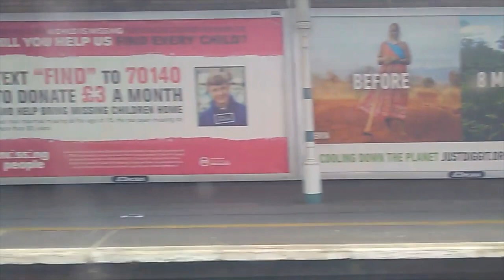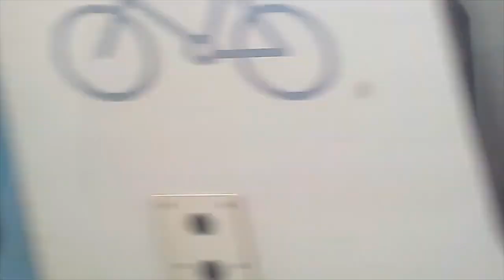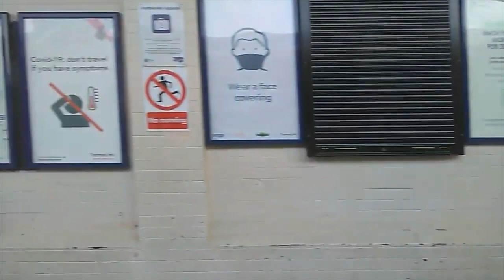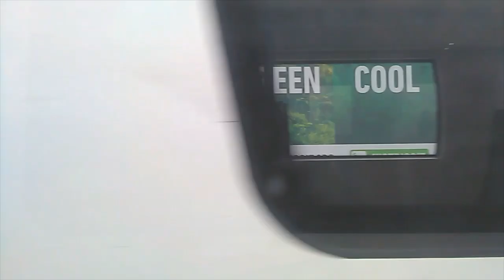Sutton to London Blackfriars***Full Journey***(via Mitcham Junction) Thameslink 700 Desiro City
Full journey from Sutton (London) to London Blackfriars, via Mitcham Junction) on board a Thameslink class 700 Desiro. This journey was filmed on Saturday 8th August 2020 on the 1246 Sutton to St Albans City via Mitcham Junction service.

Skip to:
Sutton (depart) 00:05
Carshalton 02:34
Hackbridge 04:58
Mitcham Junction 08:25
Mitcham Eastfields 11:09
Streatham 14:35
Tulse Hill 20:10
Herne Hill 24:31
Loughborough Junction 27:38
Elephant & Castle 31:39
London Blackfriars 36:45

This was a Govia Thameslink Railway service as Thameslink is part of that franchise which also operate Great Northern, Southern and Gatwick Express.

This service from Sutton to London Blackfriars was a service on the Sutton loop via Mitcham Junction however Thameslink services also run from Sutton to London Blackfriars via Wimbledon. Each of these routes operate every 30 minutes forming a 15 minute frequency Thameslink service between Streatham and the Thameslink core.

Although this service started at Sutton it had only arrived from a Wimbledon loop service a couple of minutes before departing as Sutton loop services continue in service around the loop which means they form St Albans to St Albans services.

This route is entirely 3rd rail DC electrified however Thameslink services through the core section switch over to overhead electrification at Farringdon which is why the class 700 are all fitted with both 3rd rail and overhead pantograph electrification equipment.

All Thameslink services on this route are 8 carriage class 700 Desiros as 12 carriage units would be to long for most stations on the Sutton loop also like on other Thameslink services the rear 1st class section is always declassified.

There are alternate Govia Thameslink Railway services from Sutton in to London in the form of Southern services which operate to London Victoria via either West Croydon or Mitcham Junction and to London Bridge via Norwood Junction. Also the Sutton loop has a limited selection of Southern services operating along it in addition to Thameslink services at certain times of the day.

Journey sections:
00:00 Sutton to Mitcham Eastfields
12:11 Mitcham Eastfields to Streatham
16:34 Streatham to Tulse Hill
21:44 Tulse Hill to Herne Hill
25:26 Herne Hill to Elephant & Castle
32:38 Elephant & Castle to London Blackfriars